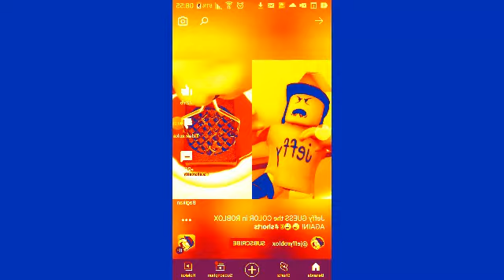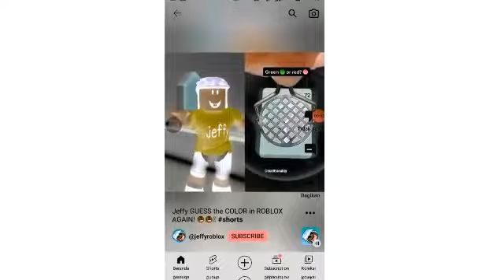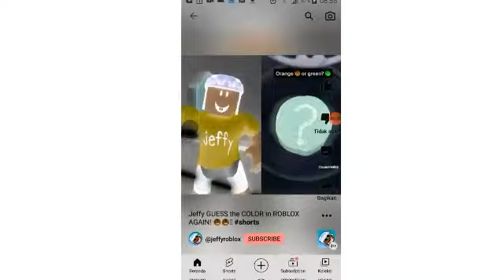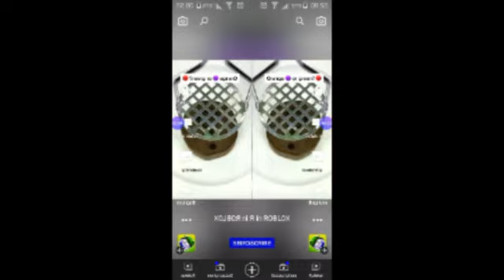Efek Jeffy Menebak Warna R1 vs Diri Sendiri